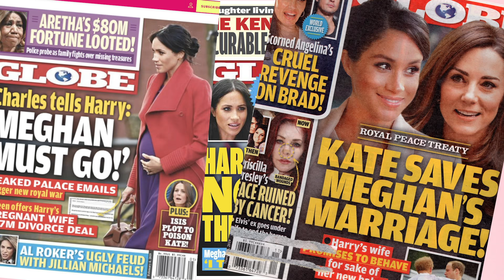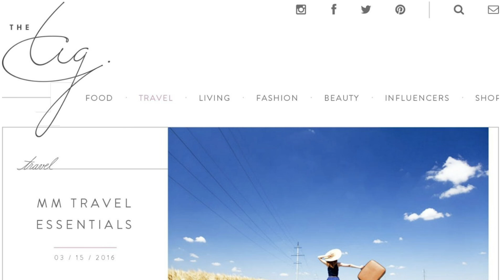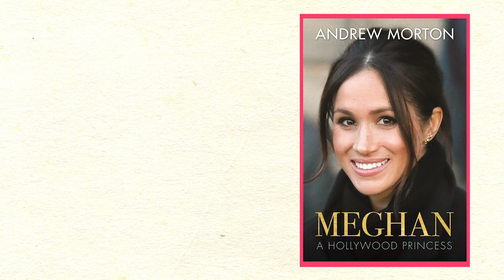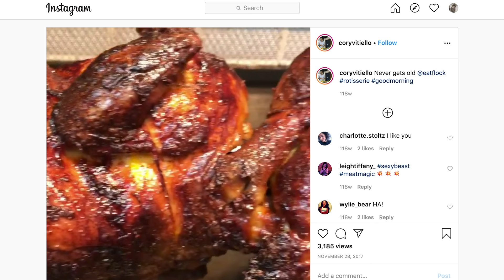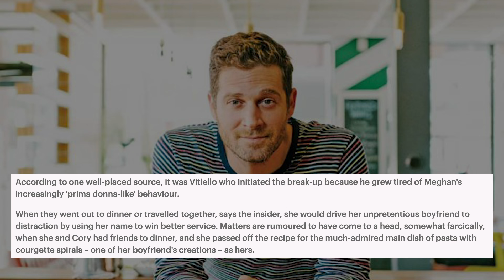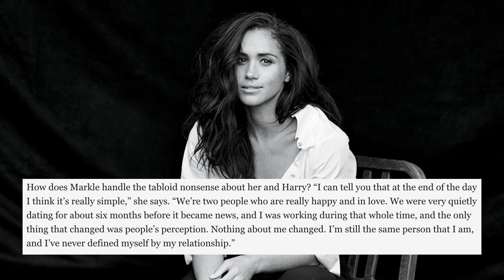What Meghan Markle's First Marriage Was Really Like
Why Meghan Markle Divorced Her First Husband Trevor Engelson and What This Means For Her And Prince Harry.
Now that “Megxit” is a thing, royal family fans can’t help but wonder what will come next for this famous couple. There are some who believe it’s only a matter of time before Meghan Markle and Prince Harry end up getting a divorce, and it’s true that Meghan went through a starter marriage when she was younger. But we’ll talk about what really happened between her and her ex husband Trevor Engelson. Even though they had a gorgeous wedding, their romance definitely had its share of issues. We’ll also take a look at her dating history, including why she seems to make major changes after only 2 years. That’s how long she dated Canadian chef Cory Vitiello, who had an interesting reaction to the news of her engagement. She’s also been romantically linked to athletes like Michael Del Zotto and Rorry McIlroy, but all parties insist they were only ever friends. Could looking back on the true story of her romantic life help predict what’s next for her and the rest of her little family? Little Archie Harrison will be splitting his time between the United Kingdom and North America but what other changes can he expect within the next few years?

What do you think about the Duchess of Sussex’s dating history? How do you think her current relationship is different from what we’ve seen over the course of her dating history?